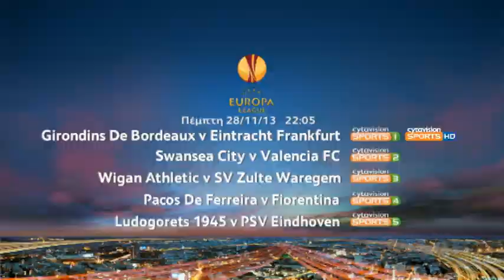Ομίλοι UEFA Εuropa League